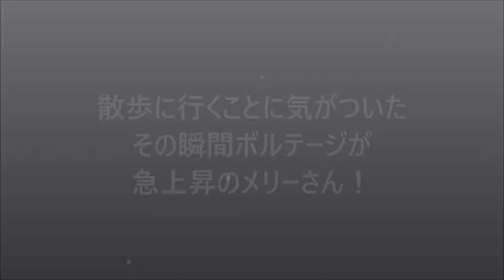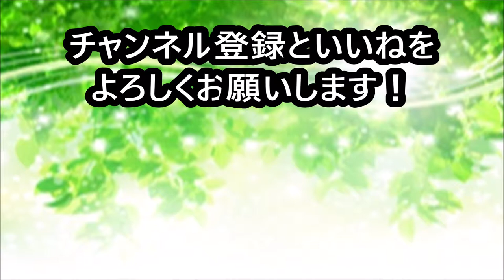【犬 かわいい】散歩の一言でテンションが最高レベルに！ dog labradoodle ラブラドゥードル